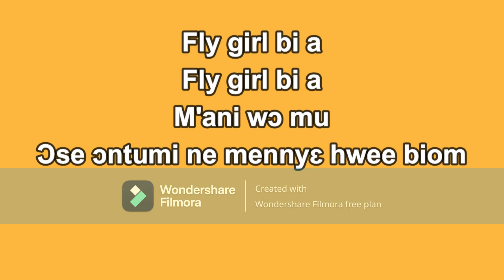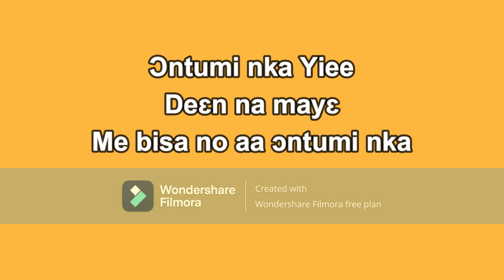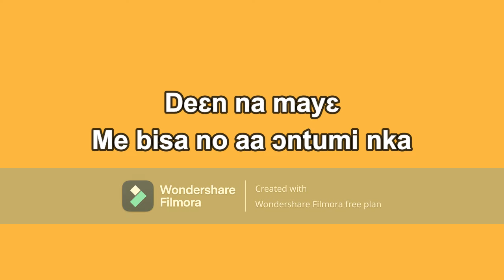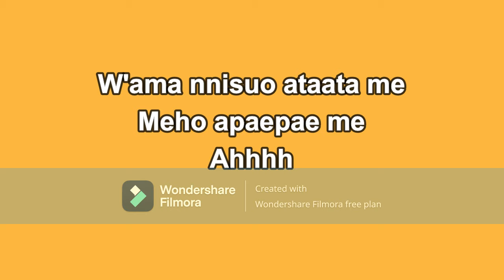Fly Girl Remix by Beeztrap ft Gyakie & Oseikrom Sikanii Official Lyrics Video